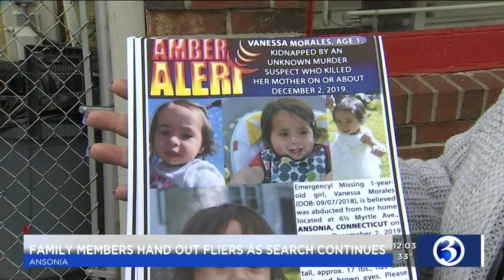Video: Family members hand out flyers for missing 1-year-old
Family members were handing out flyers Friday morning with photos of missing 1-year-old Vanessa Morales from Ansonia.